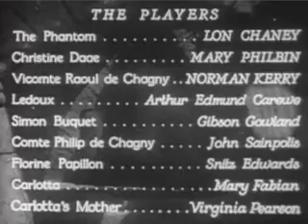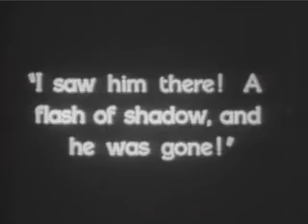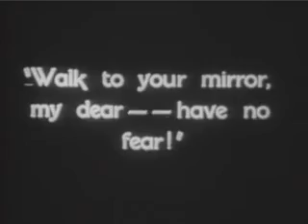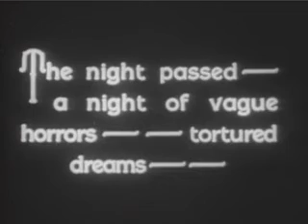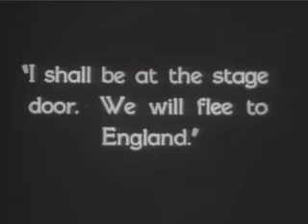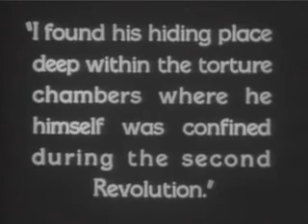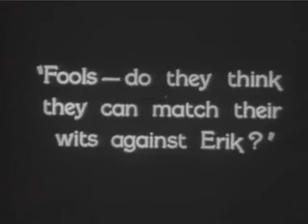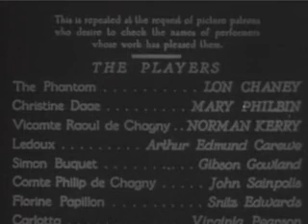The Phantom of the Opera (1925)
The Phantom of the Opera is a 1925 American Silent film horror film adaptation of Gaston Leroux's The Phantom of the Opera. It was directed by Rupert Julian and starred Lon Chaney, Sr in the title role of the deformed Phantom who haunts the Palais Garnier, causing murder and mayhem in an attempt to make the woman he loves a star. The movie remains most famous for Chaney's ghastly, self-devised make-up, which was kept a studio secret until the film's premiere.

- Cast
• Lon Chaney, Sr. as Erik (The Phantom of the Opera)
• Mary Philbin as Christine Daaé
• Norman Kerry as Viscount Raoul de Chagny
• Arthur Edmund Carewe as The Persian
• Gibson Gowland as Simon Buquet
• John St. Polis as Comte Philippe de Chagny
• Snitz Edwards as Florine Papillon
• Mary Fabian as Carlotta (The Phantom of the Opera) (1930 redux)
• Virginia Pearson as Carlotta/Carlotta's mother (1930 redux)
• Bernard Siegel (actor) as Joseph Buquet
• Edward Martindel as Comte Phillipe de Chagny (1930 redux)
• Joseph Belmont as a stage manager
• Alexander Bevani as Méphistophélès
• Edward Cecil as Faust
• Ruth Clifford as ballerina
• Roy Coulson as the Jester
• George Davis (actor) as The guard outside Christine's door
• Madame Fiorenza as Madame Giry, keeper of the box
• Cesare Gravina as a retiring manager
• Bruce Covington as Monsieur Moncharmin
• William J. Humphrey as Monsieur Debienne
• George B Williams as Monsieur Ricard
• Carla Laemmle as Prima Ballerina
• Grace Marvin as Martha
• John Miljan as Valéntin
• Rolfe Sedan as an undetermined role
• William Tracy as the Ratcatcher
• Anton Vaverka as Prompter